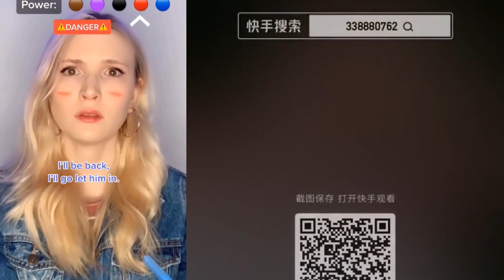⚡ NAIL ART STORYTIME TIKTOK ✨ Regal Nails || @Brianna Guidryy POVs Tiktok Compilations 2023 #32